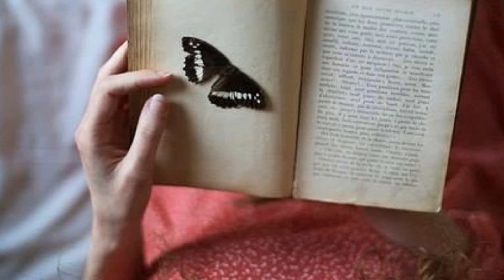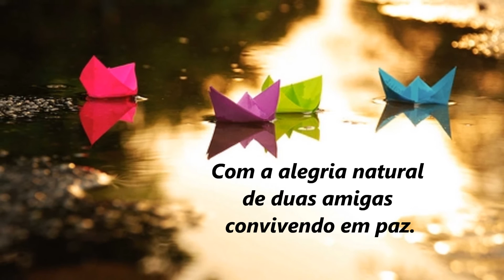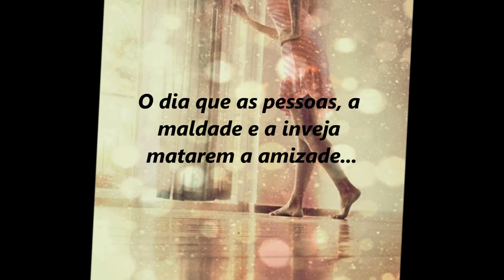Amigas! - Por Astridy Gurgel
"A inveja vê sempre tudo com lentes de aumento que transformam pequenas coisas em grandiosas, anões em gigantes, indícios em certezas."